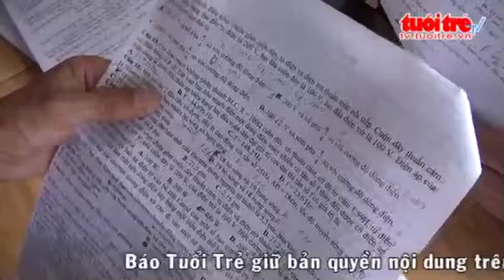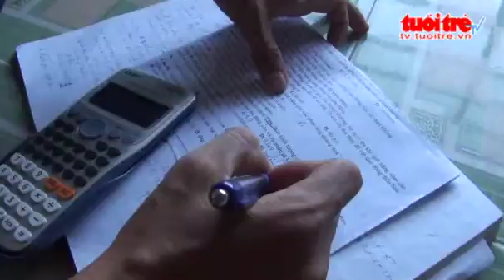Cu va chuyen ngoai phong thi tot nghiep